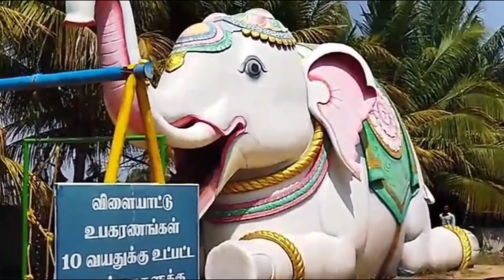Ramanujar temple salem